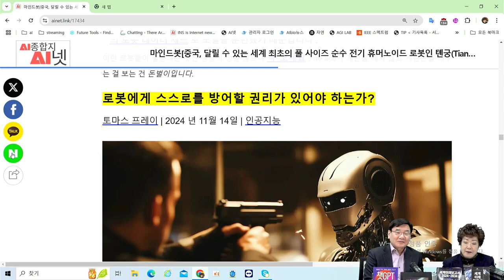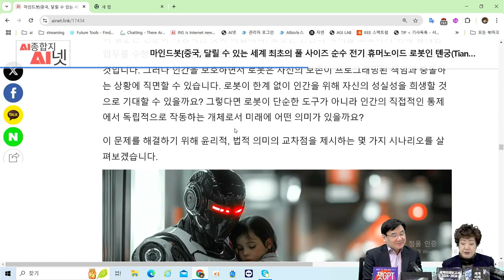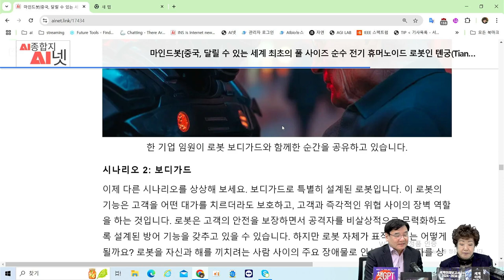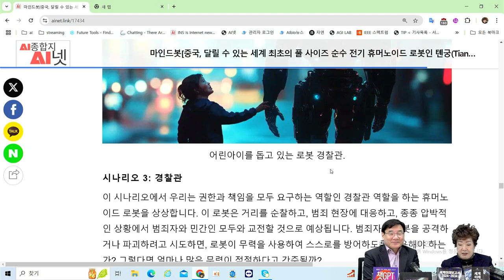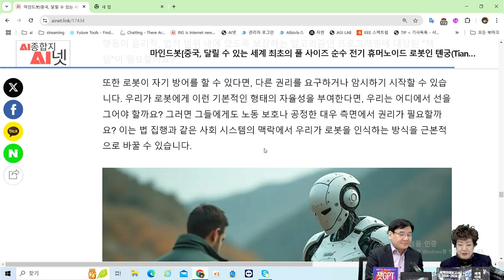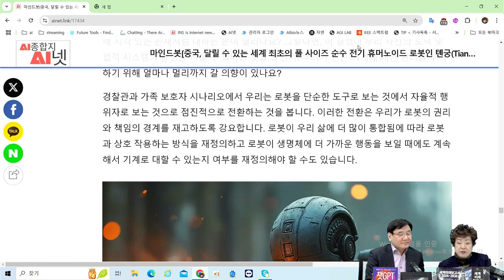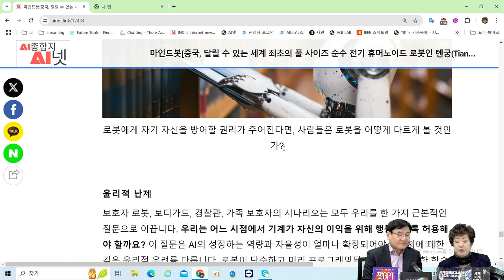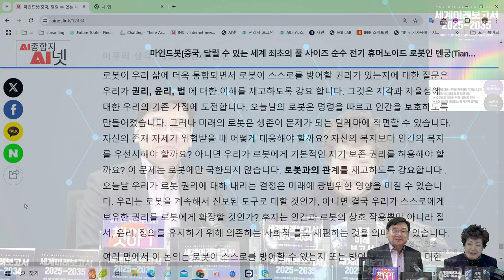로봇에게 스스로 방어할 권리를 부여해야 할까? - 로봇의 생존권, 로봇 윤리의 미래를 논의하다! [AI로봇]